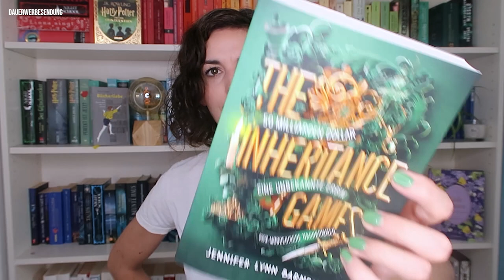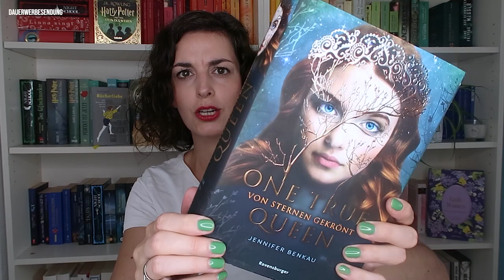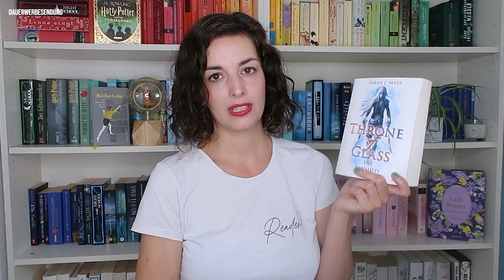Mid Year Book Freak Out Tag 2022 | Geliebt & gehasst in der 1. Jahreshälfte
Ich begrüße euch zu einem neuen Kapitel und zum Mid Year Book Freak Out Tag 2022 (deutsch)! Welche Bücher habe ich in der ersten Jahreshälfte von 2022 geliebt? Welches Buch hat mich enttäuscht und was war meine größte Überraschung? Im Video findet ihr es heraus - ich wünsche euch viel Spaß dabei!

Über diesen Kanal:
Noch 1 Kapitel ist ein Booktube (deutsch) Kanal, in dem es sich um Bücher und die Liebe am Lesen dreht. Auf diesem Bücherkanal seid ihr genau richtig, wenn ihr Bücher genauso sehr liebt wie ich. Jeden Donnerstag findet ihr ein neues Video wie zum Beispiel einen Reading Vlog (deutsch), einen Bücher Haul, eine kurze Rezension (ich nenne sie Buch-Snacks) und viel mehr.

Bei mit ** gekennzeichneten Links/Büchern handelt es sich um Rezensionsexemplare. Diese wurden mir kostenlos vom Verlag zur Verfügung gestellt, dies beeinflusst meine Meinung zu den Büchern jedoch nicht.